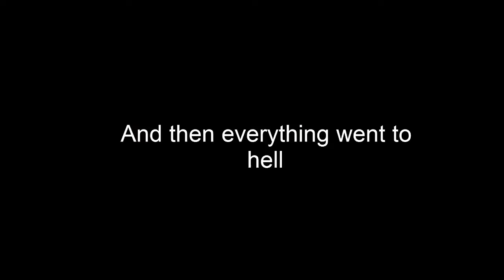I WON'T LET YOU DIE| Overwatch Mercy gameplay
Today we play a bit of overwatch as Mercy, she is probably my favourite support right now